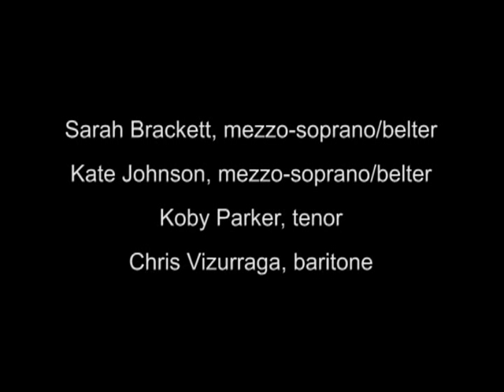Shorter University Students Sing the Songs of Kerrigan and Lowdermilk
"How Not to Be with With You" - Koby Parker, tenor
"Say the Word" - Kristina Kennedy, soprano
"The Girl Who Drove Away" - Kate Johnson, mezzo-soprano/belter
"Five and a Half Minutes" - Sarah Brackett, mezzo-soprano/belter
"Run Away with Me" - Chris Vizurraga, baritone
"How to Return Home" - Maggie Salley, soprano/belter
"Not a Love Story" - Siobhan Gale, soprano

Accompanied by Julie Bearden and Thomas Williams
Recorded in Brookes Chapel at Shorter University on November 21, 2011